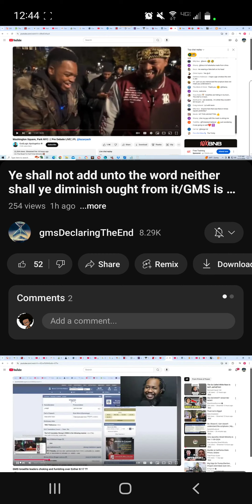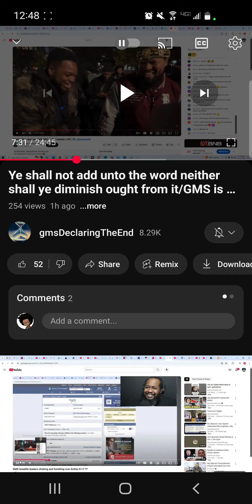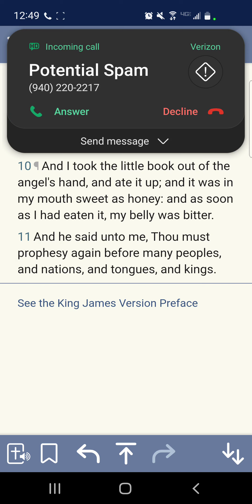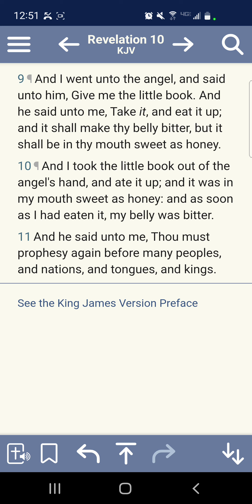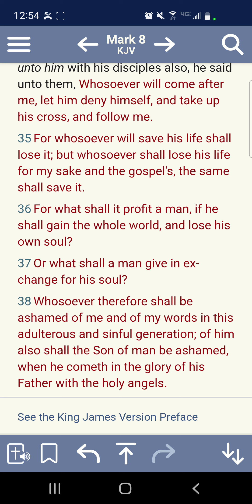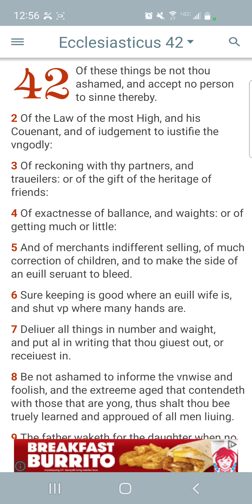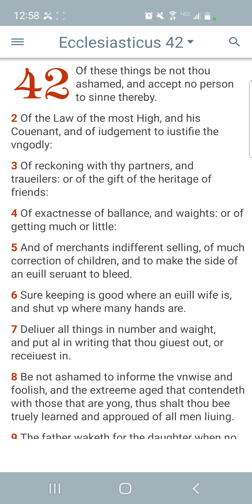Israelite Men Are Still Ashamed Of The Law. (Grape)